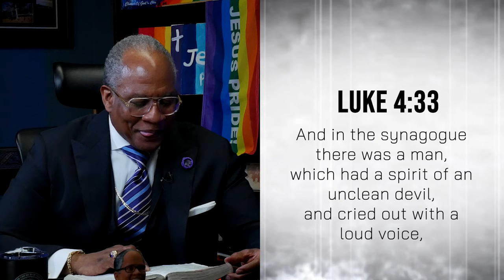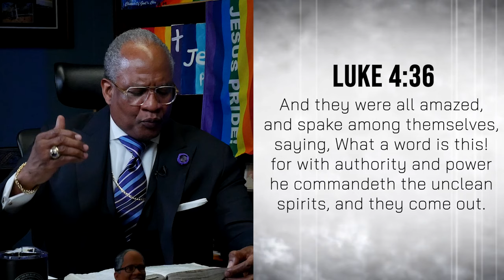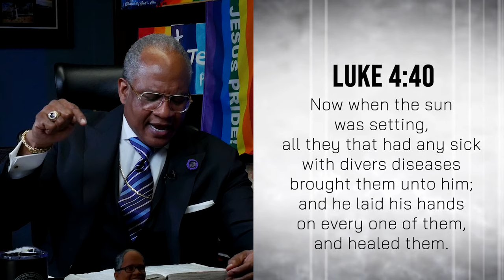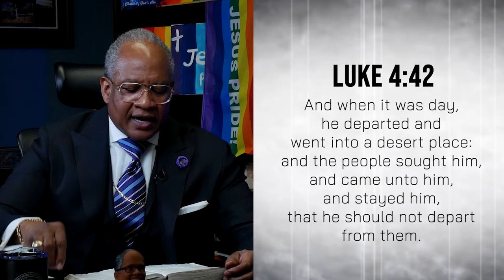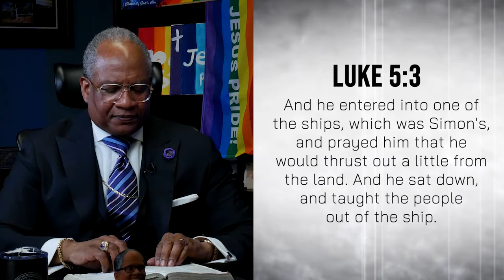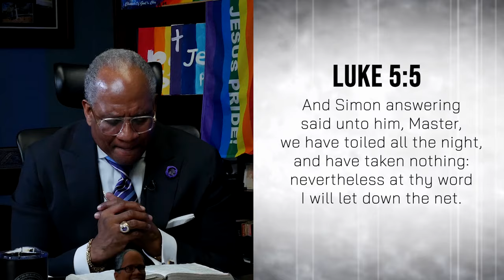Launch Out Into the Deep | Bishop Wooden